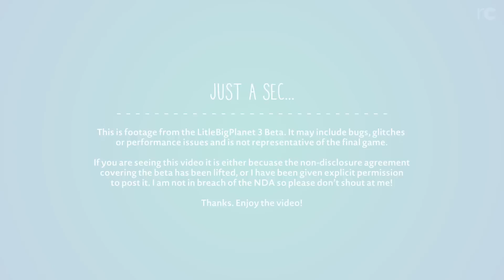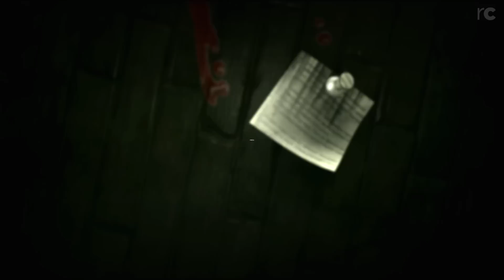LittleBigPlanet 3 Beta: Project "HILL" Retro Horror Experience by Acdramon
Here's another amazing community creation from the LittleBigPlanet 3 Beta.

All footage is captured in 1080p from the PlayStation 4 version of the game.

If you know of a great, undiscovered level you think I should try out, submit it and it might just get featured!